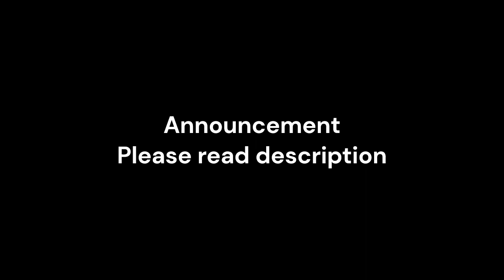announcement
Hi,
its probably pretty obvious the themes of the songs I've posted here,
I've decided I don't want to only make music when I'm upset, and to redirect myself from the direction this account has been going.
I'm going to leave this content up, but I'll no longer be posting under mindenial.

Any music I make from now on will be under the name Dahlya Lotus.

As of right now, I haven't made anything under the name, but here is the link in case anyone is interested in my future work..

Thanks to everyone who has supported mindenial, I hope when Dahlya is active y'all will like her too.